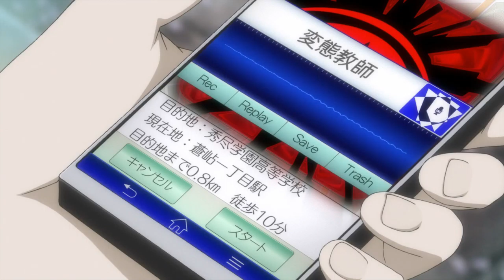Persona 5: Royal Part 2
Continuing on with the first couple hours of Persona 5: Royal. Our first day of school goes pretty well, considering.